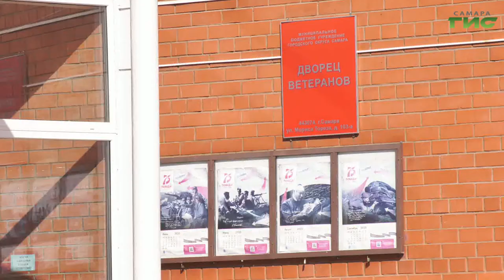Зарядка для ума! В Самаре прошел шахматный турнир среди ветеранов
Гимнастика для мозгов. В Самаре начался 18-й ежегодный шахматный турнир среди ветеранов. В этот раз в нем принимают участие 7 команд из разных районов Самары. С участниками пообщалась наша съемочная группа.